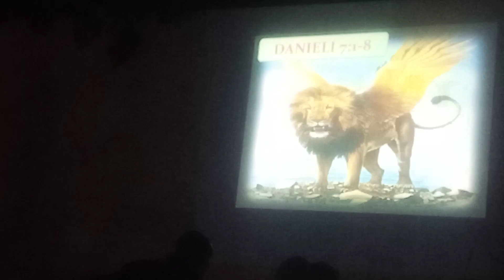Bible prophecy explained Daniel & Nebuchadnezzar dreams kitale254 tanyunyu christianity (1)